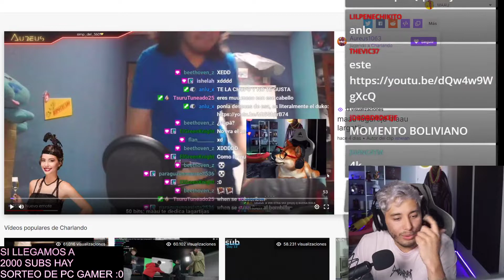MICKY HACE streams cuando MAAU no lo VE XD